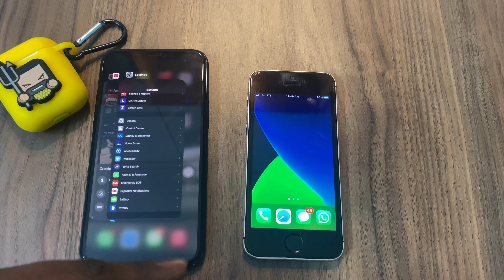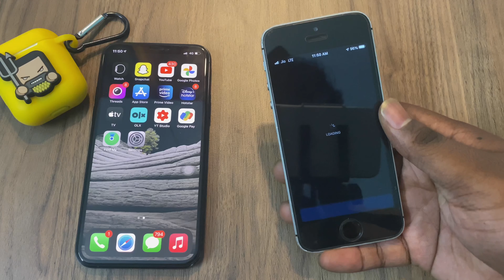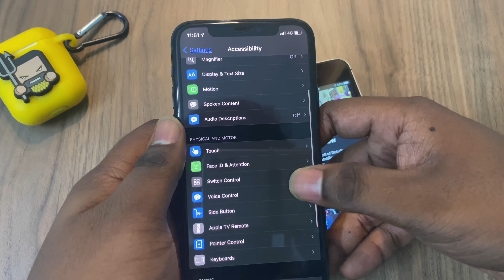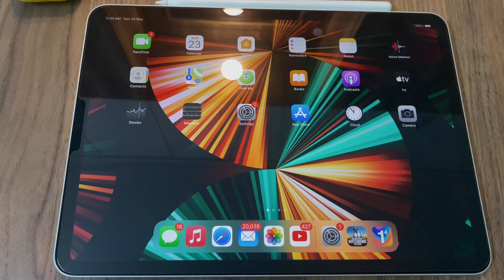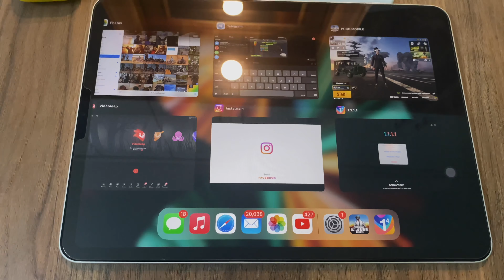How to clear RAM on iPhone/iPad/iPod | iOS 14 | TAMIL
In this video I’ll be telling how to clear RAM on iOS devices.
Other videos of the channel:

1) How to set any song as ringtone in iPhone/iPad/iPod in தமிழ் | iOS 14 | No Computer